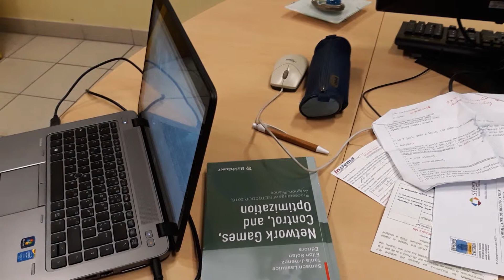La Recherche au LIA/CERI UAPV